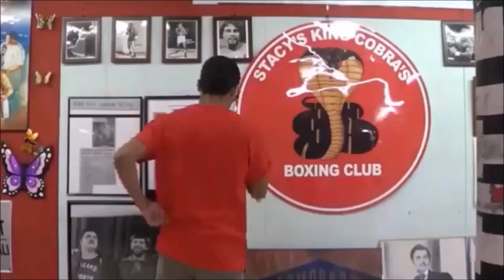Lennox Lewis vs Frank Bruno Battle For Britain CLASSIC FIGHT REVIEW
🥊 SUBSCRIBE For more Boxing News- Lennox Lewis vs Frank Bruno was such a massive fight in the UK, just had a chance to watch it for the first time and here's my thoughts.